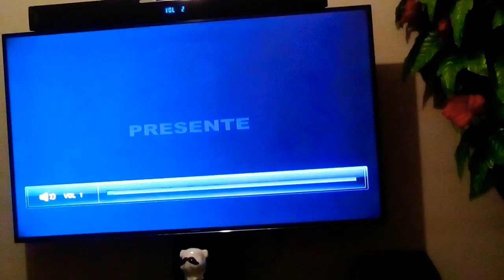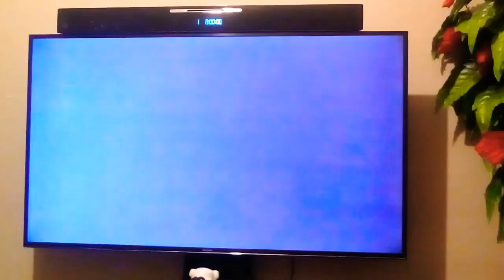Koffi Olomidé & Quartier Latin International - Force De Frappe - Intro Menu DVD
Les Titres :
1. Force De Frappe
2. Number Two
3. Au Secours
4. Aquarelle
5. Moprete Ledilla
6. Eternellement
7. Arche de Noé
8. Kompresser
9. Dulcinée
10. Mea Culpa
11. Pragmatisme
12. Cotisation